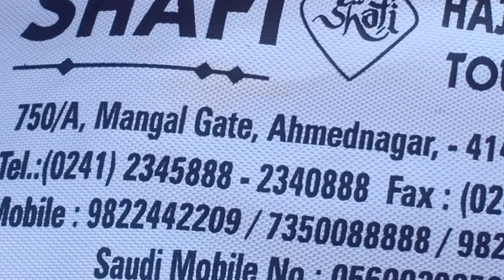Bombay air port